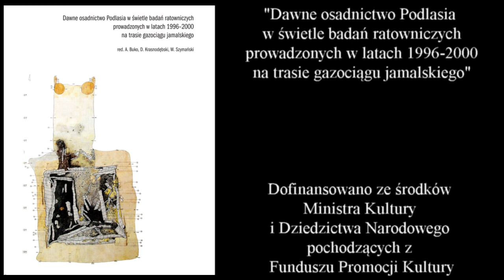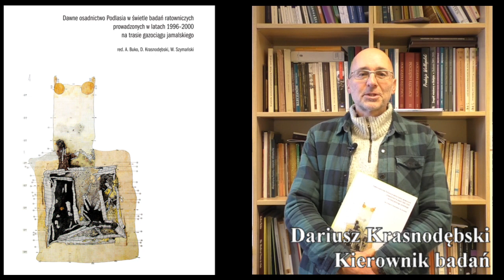Dariusz Krasnodębski o tomie "Dawne osadnictwo Podlasia..."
Tom "Dawne osadnictwo Podlasia w świetle badań ratowniczych prowadzonych w latach 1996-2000 na trasie gazociągu jamalskiego" możecie już całkowicie legalnie i za darmo pobrać z serwisu RCIN.